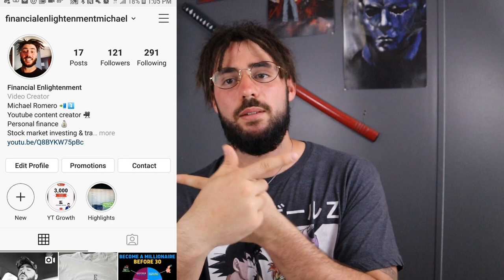HOW TO START INVESTING FOR PASSIVE INCOME WITH ONLY $1000 2020